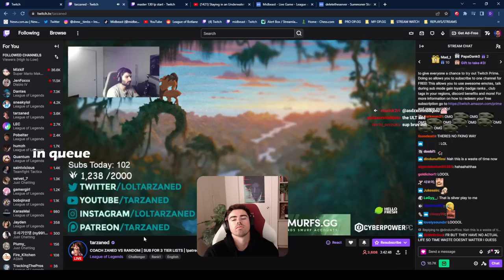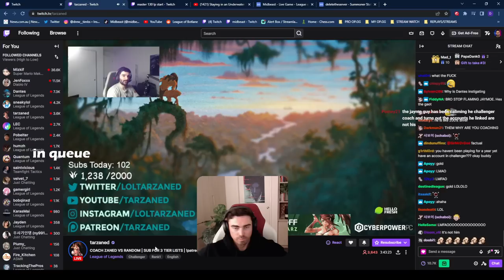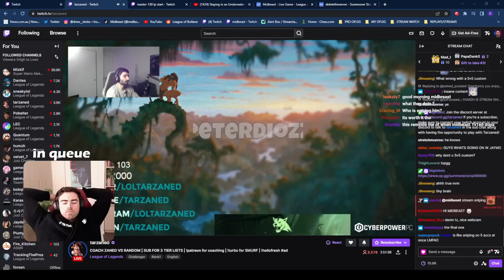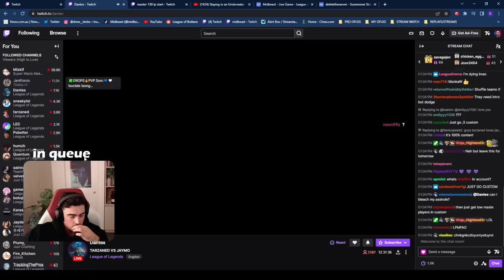DANTES AND TARZANED ADDED ME TO THE CALL *JAYMO DRAMA*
⇩ OPEN ME ⇩